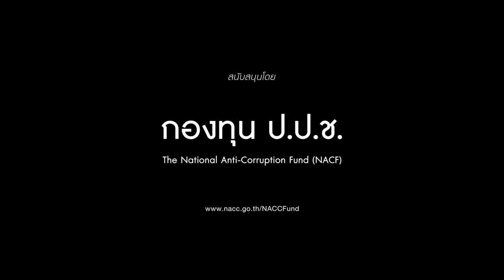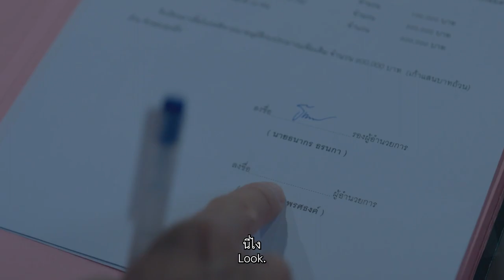ขบวนการใต้โต๊ะ ตอนที่ 3 ลายเซ็น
สื่อประชาสัมพันธ์หรือรณรงค์ ในการป้องกันการทุจริต